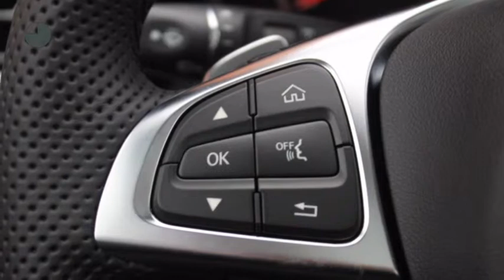Mercedes-Benz GLC-Klasse GLC 250 4-Matic Ambition Automaat